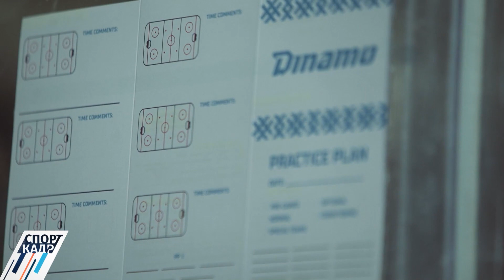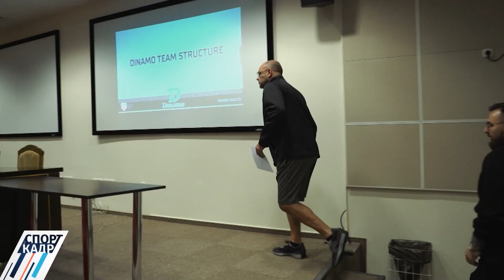«ЗУБРЫ» РОЮТ ЗЕМЛЮ